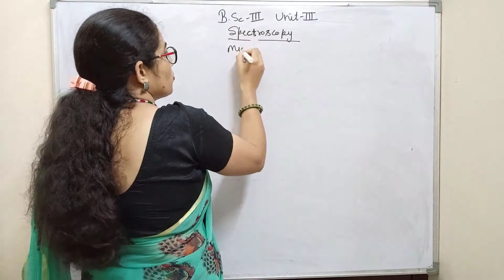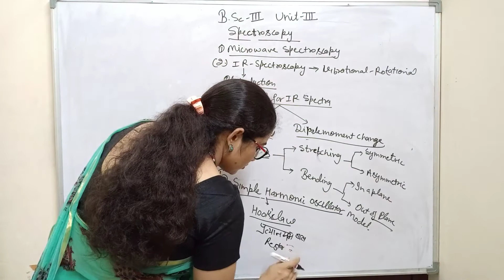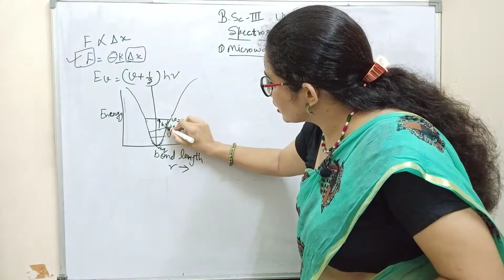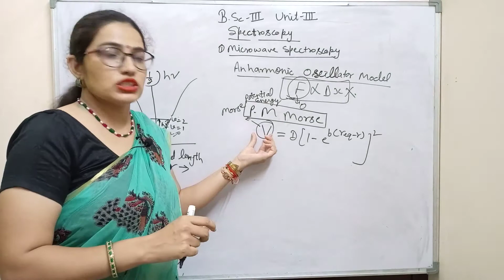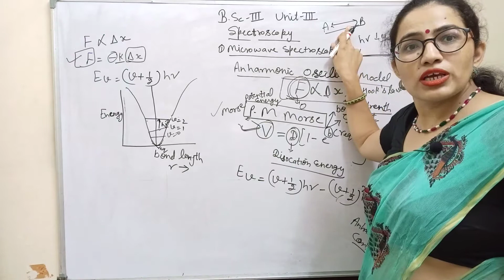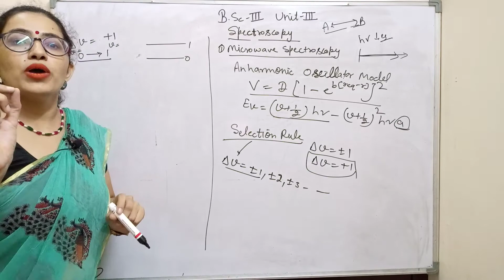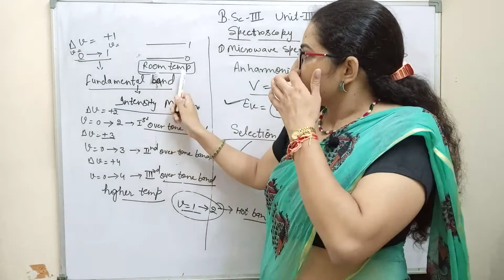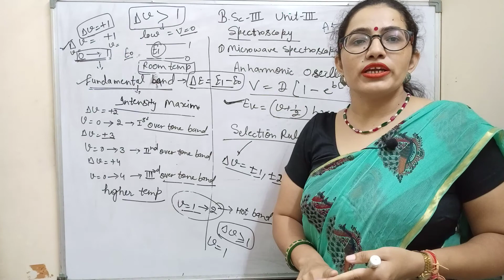Bsc 3rd year online classes |Vibrational Spectroscopy I physical chemistry by Dr. Sudesh Choudhary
Bsc 3rd year online classes | Vibrational Spectroscopy  Part 5 | anharmonic oscillator model | Physical Chemistry by Dr. Sudesh Choudhary